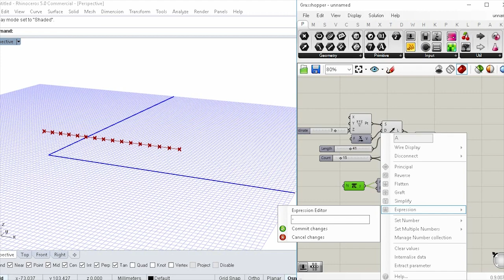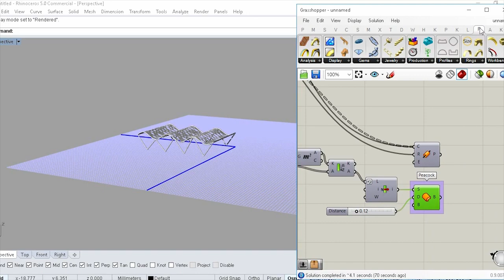Sort List - grasshopper rhino